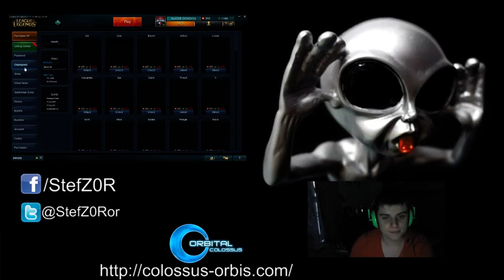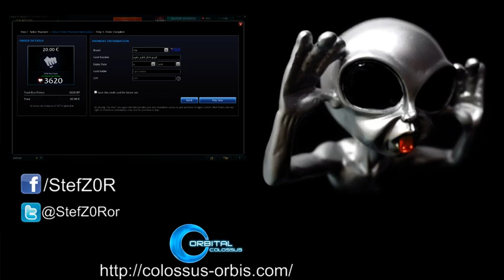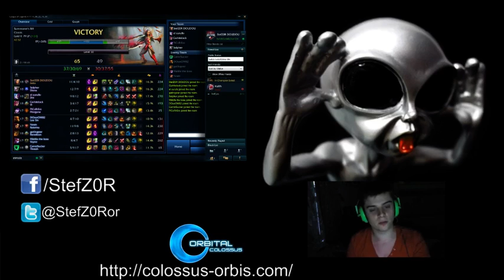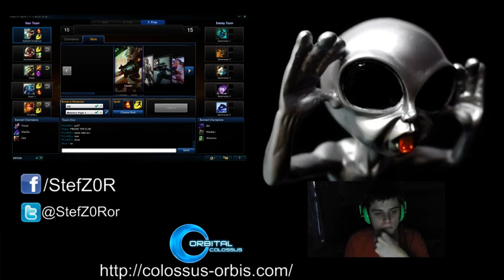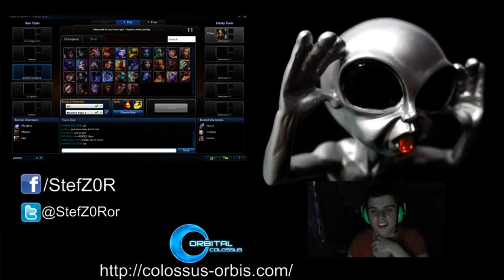# Orbital Colossus STEF et Pico en DUOQ - 1 / 2